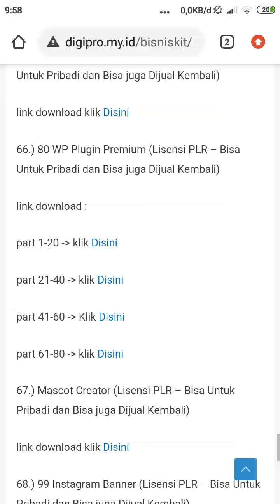💰LARIS MANIS PRODUK DIGITAL INI BANYAK YANG NYARI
Download Bisnis Digital Products
Di bawah ini adalah list produk-produk digital yang laris dicari banyak orang.

1.) Template Elementor (Lisensi PLR – Bisa Untuk Pribadi dan Bisa juga Dijual Kembali)
link download klik Disini

2.) Elite Presentation Kit (Lisensi PLR – Bisa Untuk Pribadi dan Bisa juga Dijual Kembali)

3.) Auto Video Creator (Lisensi PLR – Bisa Untuk Pribadi dan Bisa juga Dijual Kembali)

4.) Database Supplier (Lisensi PLR – Bisa Untuk Pribadi dan Bisa juga Dijual Kembali)

5.) Database Supplier Toko Pedia (Lisensi PLR – Bisa Untuk Pribadi dan Bisa juga Dijual Kembali)

6.) Notify Pro (Lisensi PLR – Bisa Untuk Pribadi dan Bisa juga Dijual Kembali)

7.) Scarcity Lock (Lisensi PLR – Bisa Untuk Pribadi dan Bisa juga Dijual Kembali)

8.) Viral Traffic Ninja (Lisensi PLR – Bisa Untuk Pribadi dan Bisa juga Dijual Kembali)

9.) Easy 3D-ECover Template (Lisensi PLR – Bisa Untuk Pribadi dan Bisa juga Dijual Kembali)

10.) Template Ramadhan (Lisensi PLR – Bisa Untuk Pribadi dan Bisa juga Dijual Kembali)

11.) Origin Builder (Lisensi PLR – Bisa Untuk Pribadi dan Bisa juga Dijual Kembali)

12.) Software VideoAds (Lisensi PLR – Bisa Untuk Pribadi dan Bisa juga Dijual Kembali)

13.) Software Vidbulider (Lisensi PLR – Bisa Untuk Pribadi dan Bisa juga Dijual Kembali)

14.) Software Webby App Tool (Lisensi PLR – Bisa Untuk Pribadi dan Bisa juga Dijual Kembali)

15.) Software FB Live Voter (Lisensi PLR – Bisa Untuk Pribadi dan Bisa juga Dijual Kembali)

16.) Sofware Tube Traffic (Lisensi PLR – Bisa Untuk Pribadi dan Bisa juga Dijual Kembali)

17.) PLR Template Undangan Nikah (Lisensi PLR – Bisa Untuk Pribadi dan Bisa juga Dijual Kembali)

18.) PLR Mastery (Lisensi Personal – Untuk Pribadi)

19.) Software Shot Box 3D (Lisensi Personal – Untuk Pribadi)

20.) PLR Jago WA Marketing (Lisensi PLR – Bisa Untuk Pribadi dan Bisa juga Dijual Kembali)

21.) Desaign Maker (Lisensi Personal – Untuk Pribadi)

link Akses klik Disini

22.) Logo Maker (Lisensi Personal – Untuk Pribadi)

23.) Aplikasi Super Makro Android WhatsApp (Lisensi PLR – Bisa Untuk Pribadi dan Bisa juga Dijual Kembali)

24.) Bio link Instagram (Lisensi Personal – Untuk Pribadi)

25.) Website Mastery (Lisensi Personal – Untuk Pribadi)

26.) Banjir Traffic Mastery (Lisensi Personal – Untuk Pribadi)

27.) Master SEO Marketing (Lisensi Personal – Untuk Pribadi)

28.) Sales Letter Mastery (Lisensi Personal – Untuk Pribadi)

29.) Product Craetor Mastery (Lisensi Personal – Untuk Pribadi)

30.) Master FB Ads (Lisensi Personal – Untuk Pribadi)

31.) Master FB Ads Retarget (Lisensi Personal – Untuk Pribadi)

32.) Master Google Ads (Lisensi Personal – Untuk Pribadi)

33.) Funnel System Mastery (Lisensi Personal – Untuk Pribadi)

34.) Profits Sales Funnel (Lisensi Personal – Untuk Pribadi)

35.) Sukses Bisnis Online (Lisensi Personal – Untuk Pribadi)

36.) Toko Online Mastery (Lisensi Personal – Untuk Pribadi)

38.) Leads Mastery (Lisensi Personal – Untuk Pribadi)

39.) Viral Youtube Marketing (Lisensi Personal – Untuk Pribadi)

40.) List Building Expert (Lisensi Personal – Untuk Pribadi)

41.) Master Email Marketing (Lisensi Personal – Untuk Pribadi)

44.) Personal Branding Mastery (Lisensi Personal – Untuk Pribadi)

45.) Landingpage Mastery (Lisensi Personal – Untuk Pribadi)

46.) Get Fans Mastery (Lisensi Personal – Untuk Pribadi)

47.) Graphic Pro (Lisensi PLR – Bisa Untuk Pribadi dan Bisa juga Dijual Kembali)

48.) 123 Logo Kit (Lisensi PLR – Bisa Untuk Pribadi dan Bisa juga Dijual Kembali)